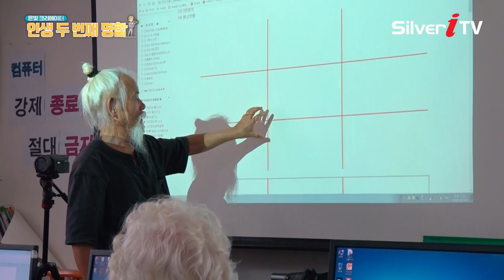실버세대의 제2의 인생을 위한 거처"은빛둥지"이야기 [은빛 크리에이터 인생 두 번째 명함,실버아이TV]